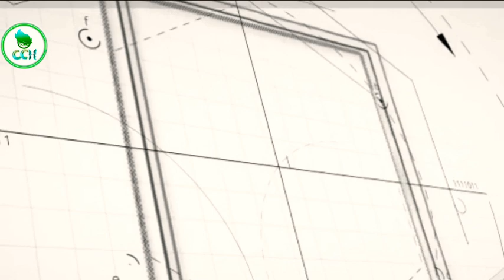INDIA VS PAKISTAN BILATERAL SERIES NEWS TAMIL | indvspak | மறுபடியும் நடக்குமா ???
In this video we are going to see about india vs pakistan bilateral series news in tamil..

Ind vs pakistan news tamil...

Tq